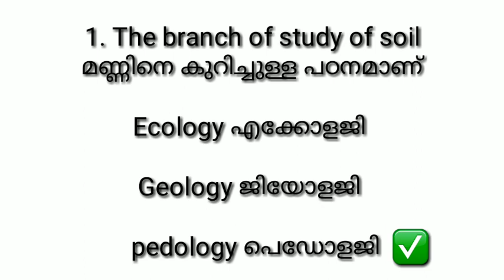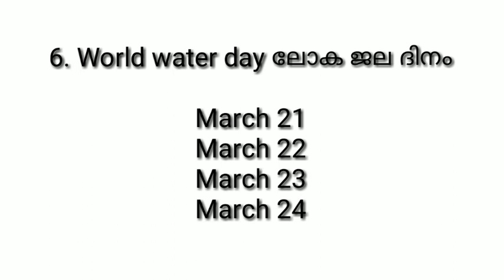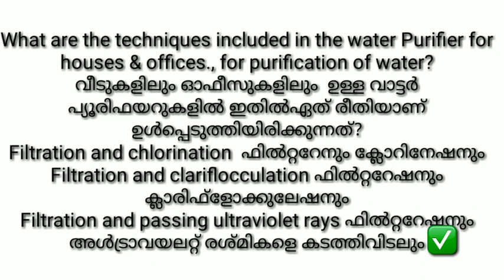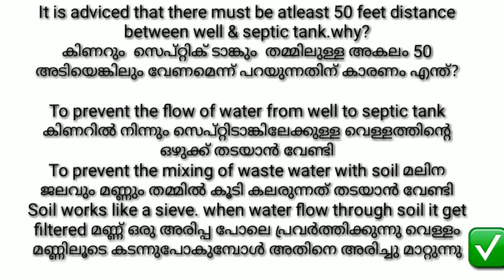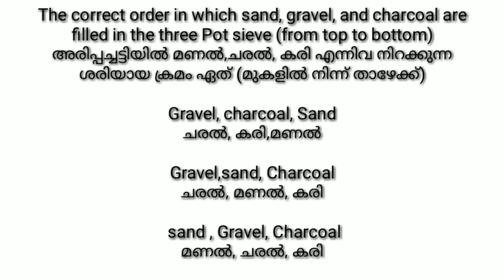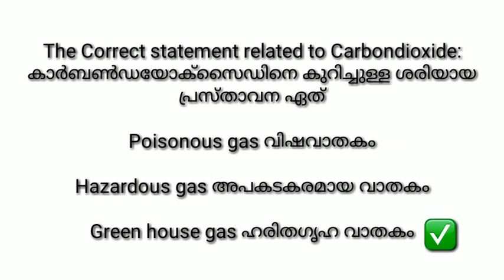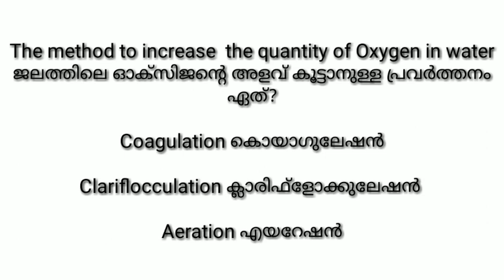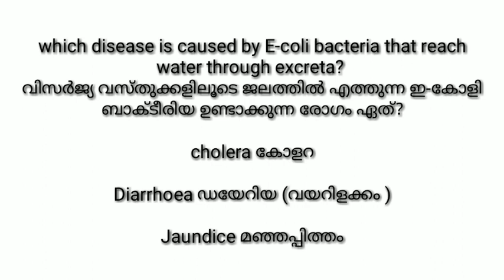USS-2021 Basic science part 14 FOR A POLLUTION FREE NATURE നിർമലമായ പ്രകൃതിക്കായി